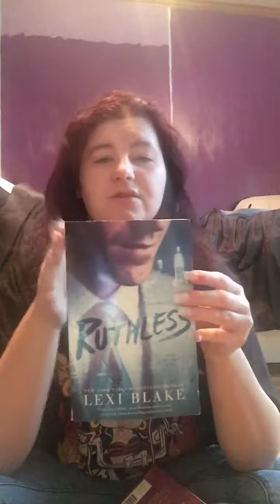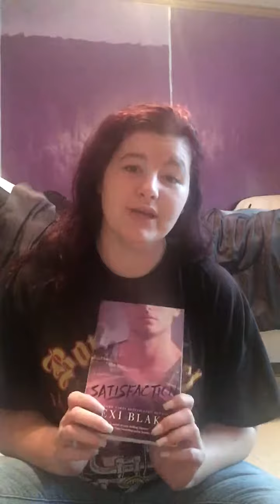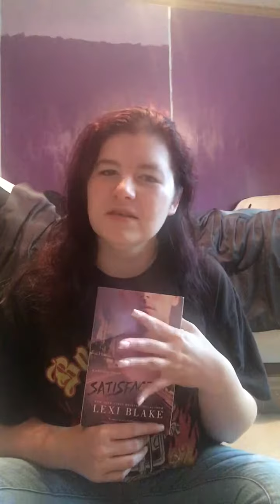Satisfaction by Lexi Blake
More twist and bombs to come plus some humor thrown in.